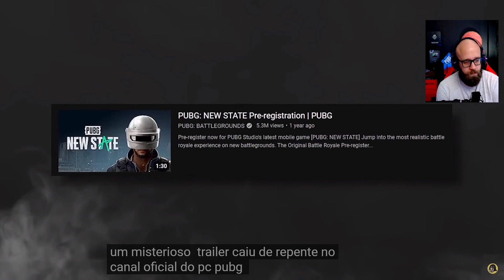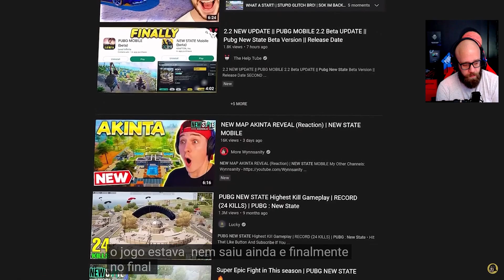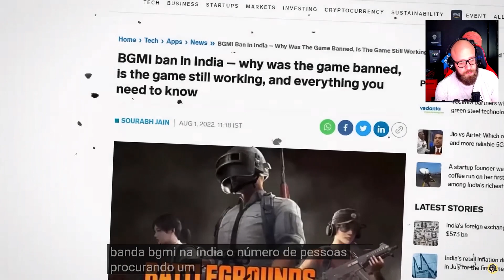OQUE ACONTECEU COM O PUBG NEW STATE ?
🚹   LIVE: twitch/romanovgamer